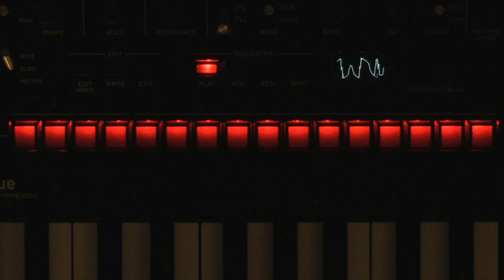The Korg Monologue- Part 7- Low Frequency Oscillator part 2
Here is part two of a two-part demonstration of the surprising functionality of the Korg Monologue low frequency oscillator.
If you enjoy these videos, please help support Automatic Gainsay!